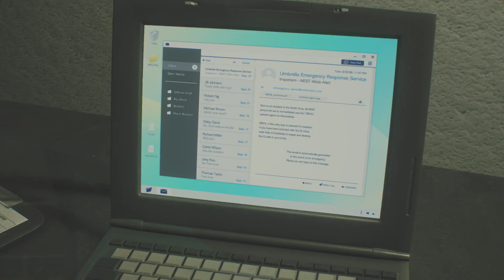Sherry is Infected By The G-Virus, Claire Takes Her to Umbrella's Lab - Resident Evil 2 Remake